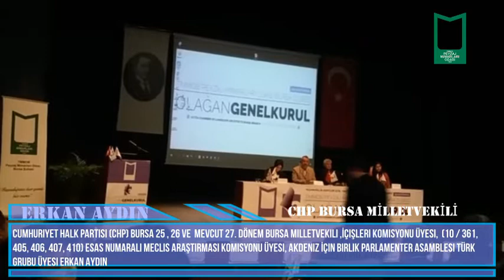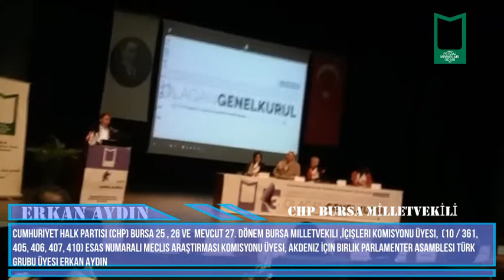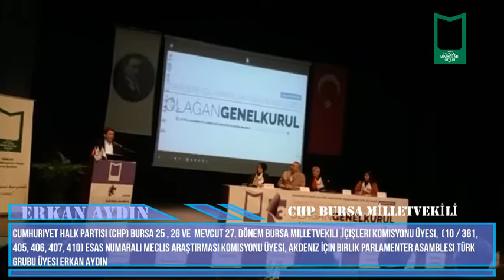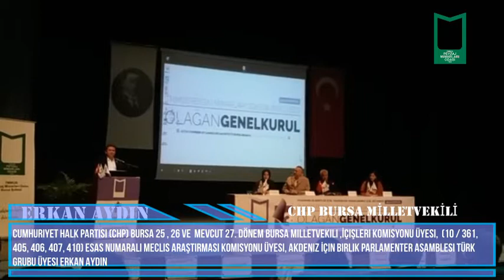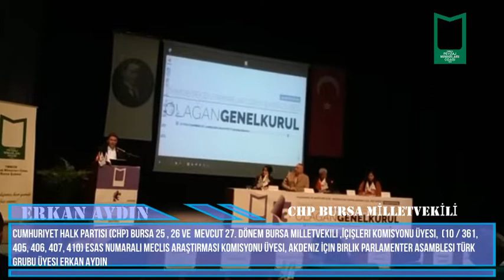CHP BURSA MİLLETVEKİLİ ERKAN AYDIN PMO 3. OLAĞAN GENEL KURUL KONUŞMASI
TMMOB Peyzaj Mimarları Odası Bursa Şubesinin 29 Ocak 2022 Cumartesi tarihinde yapılan 3. Olağan Genel Kurulunda Konuk konuşmacılar arasında olan Cumhuriyet Halk Partisi (CHP) BURSA 25 , 26 ve  Mevcut 27. Dönem Bursa Milletvekili ,İçişleri Komisyonu Üyesi,  (10 / 361, 405, 406, 407, 410) Esas Numaralı Meclis Araştırması Komisyonu Üyesi, Akdeniz İçin Birlik Parlamenter Asamblesi Türk Grubu Üyesi Erkan AYDIN' ın konuşması